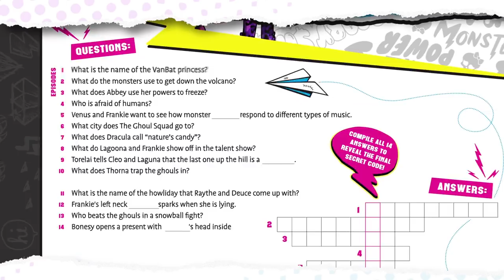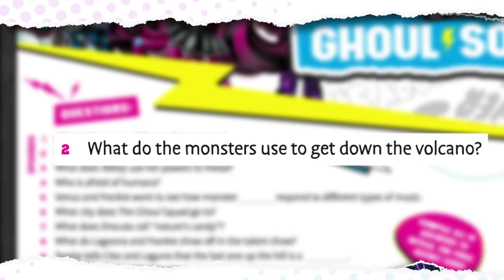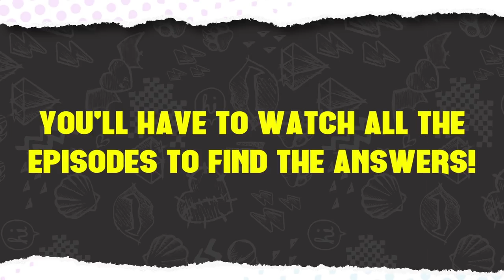Play the Monster High Crossword Puzzle Challenge! | Adventures of the Ghoul Squad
Download the Adventures of the Ghoul Squad crossword puzzle and watch the weekly episodes to find the answers!

About Adventures of the Ghoul Squad:
Get ready for a voltageous time! The ghouls are back like you’ve never seen them before in this action-packed adventure, with full episodes! Draculaura, Frankie, Clawdeen, and their ghoulfriends combine their wits and monsteriffic abilities as they travel to exotic locations, solve spine-tingling mysteries, and rescue monsters who are hiding from a world that fears and doesn’t understand them. So how do you track these missing monsters down and bring them back to their new home at Monster High? You call the Ghoul Squad!